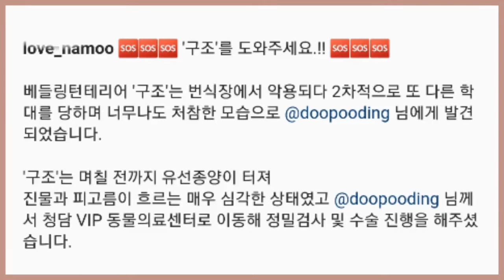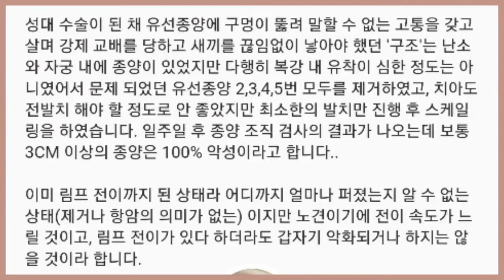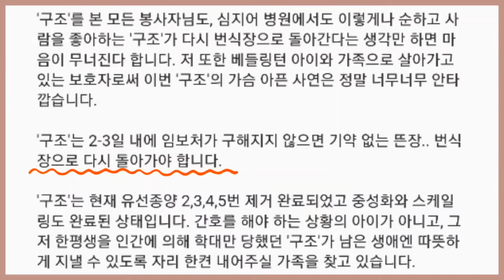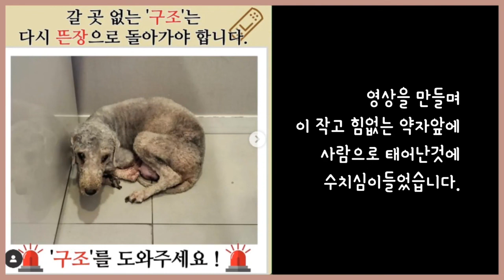긴급119)갈곳없는 구조는 다시 뜬장으로 돌아가야합니다.(유기견입양,번식견,제발사지마세요.안락사폐지)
번식견.. 갈곳없는 구조는 다시 뜬장으로 돌아가야합니다.
이 처참함을 보고도 사시렵니까?
사지말아야 번식장이 없어집니다.
제발 사지말아주세요!

영상을 만들며 가슴이 먹먹했습니다.
끝까지 함께 해 주시고 주위에 꼭 전달 해 주세요.

안녕하세요. 동물과 자연을 사랑하는 호두입니다. 자연과 동물로부터 배우는것들이 많습니다. 그들은 사람이 갖고있지 못한 능력들을 가지고 있습니다. 사람을 살리고 사람을 만들고. 자연과 동물들을 아끼고 보호할수 없다면 이번 코로나19처럼 인간은 늘 힘들게 살 것 같은 불안함도 없지 않아있답니다. 앞으로 자연과 동물을 좀 더 소중히 가꾸며 더불어 잘 살 수있도록 호두부터 조금씩 노력해 보겠습니다. 건강하시고 행복하세요.
Hello, I'm walnut who loves animals and nature. There are many things to learn from nature and animals. They have abilities that humans do not have. Save people, make people... There is also anxiety that humans will always have a hard time like this COVID-19 if they cannot cherish and protect nature and animals. In the future, I will try to cherish nature and animals more and live well together with walnuts little by little. Have a healthy and happy life.